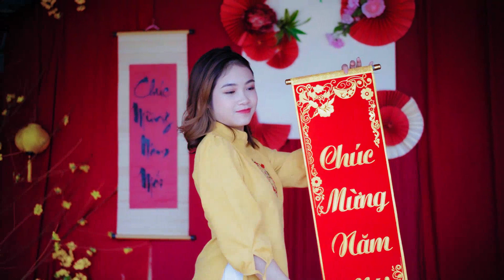Gwen Parsons Prince Crandall Prince Sloan Gwen Parsons